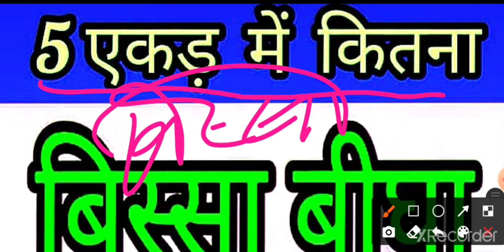5 एकड़ जमीन में कितने बिस्सा होता है। how much bissa in 5 acer. ।।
is vedio mein acer aur bissa bigha fields ke bare mein bataaya gaya hai.

वेलकम टूू आवर चैंनल.

 धन्यवाद प्लीज शेयर दिस वीडियो प्लीज लाइक दिस वीडियो